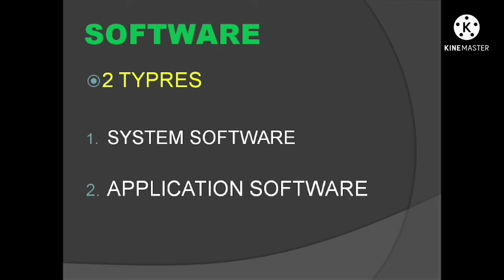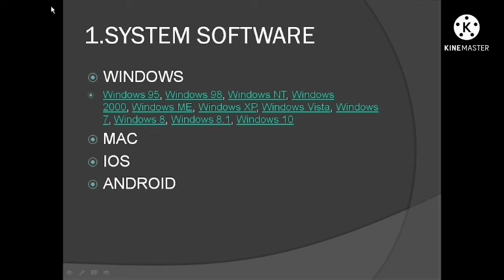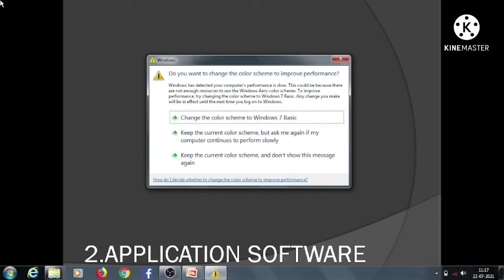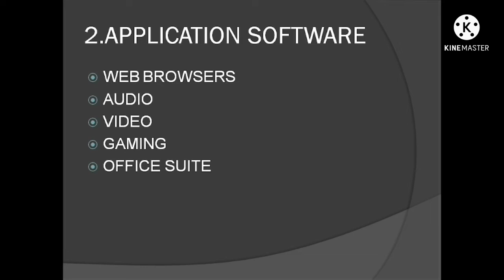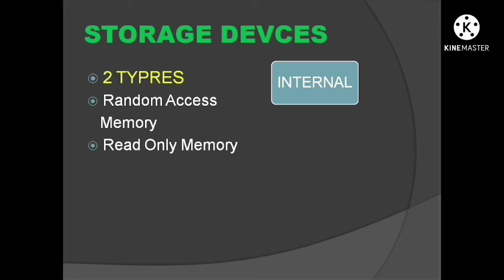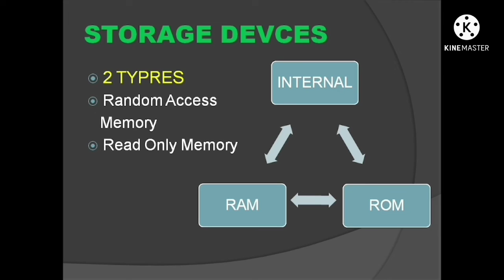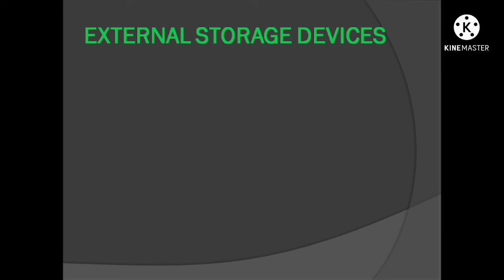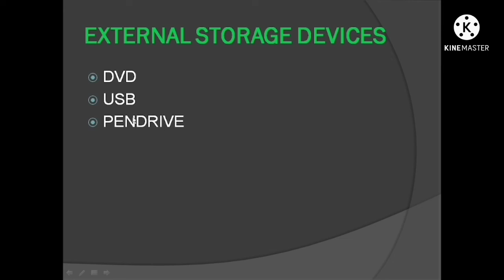what is software and storage devices || software types in telugu || by rs learnings telugu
software types in telugu
by rs learnings telugu